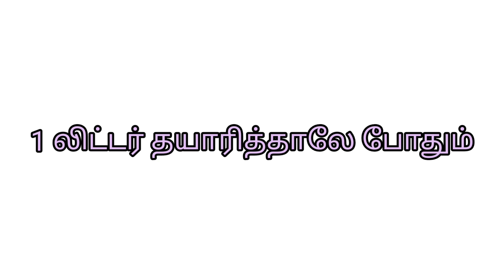இந்த மாதிரியான தொழிலை பார்த்திருக்க மாட்டீங்க | ஒரு லிட்டர் தயாரித்தாலே போதும் | Siru tholil